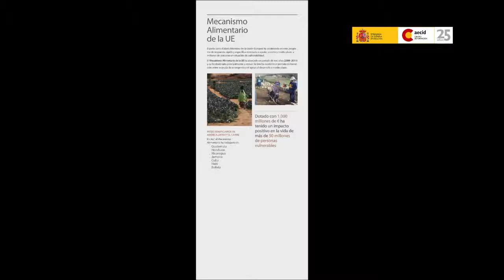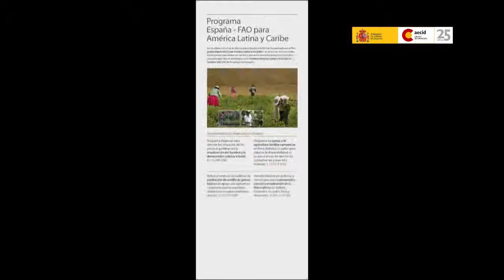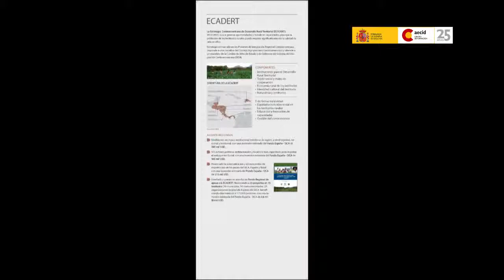Paneles 25 años AECID Desarrollo Rural, Seguridad Alimentaria y Nutrición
25 años AECID Desarrollo Rural, Seguridad Alimentaria y Nutrición.
Paneles expositivos 25 años AECID Desarrollo Rural, Seguridad Alimentaria y Nutrición
17 - 19 de marzo de 2014